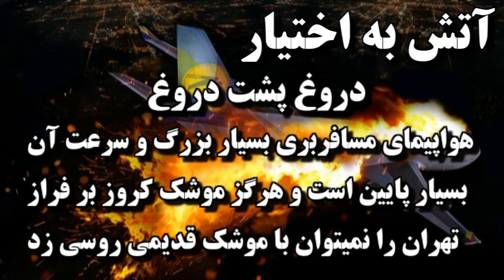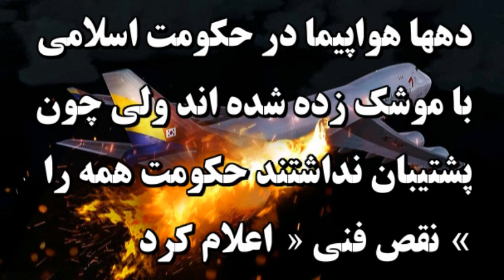براى مصلحت نظام « دروغ ـ تجاوز ـ چپاول ـ شکنجه ـ کشتار »!؛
تنها و تنها 1400 سال دروغ ـ بهتان ـ خدعه ـ نیرنگ ـ فريب ـ تقيه ـ دزدی ـ شکنجه ـ توريه و تجاوز برای تشخيص مصلحت مذهب شيعه و ماندن و ستمگری بیشتر